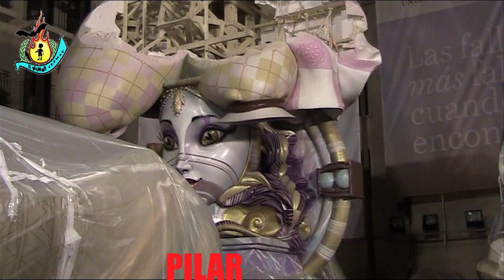PLANTÁ 22.9 MARZO